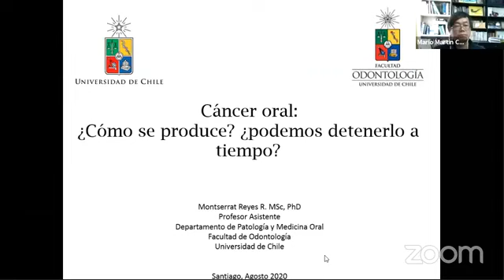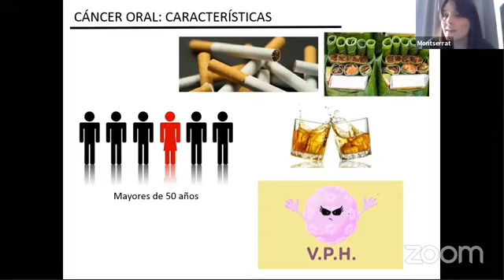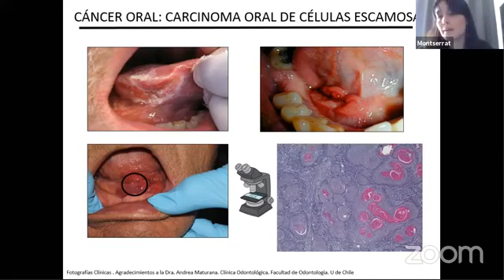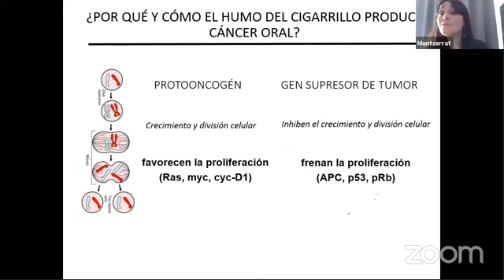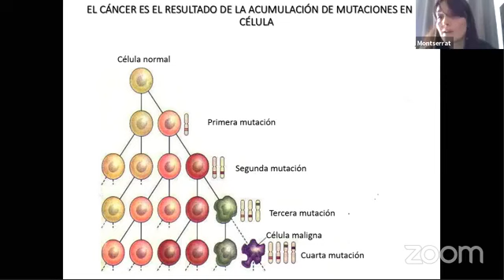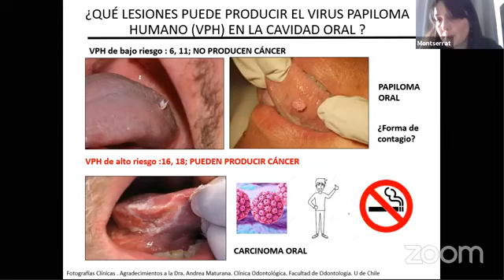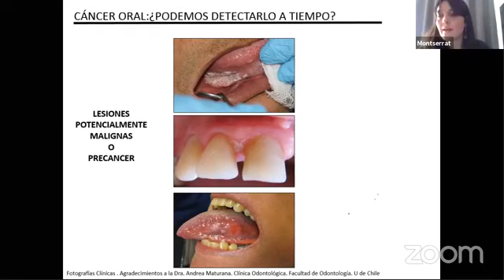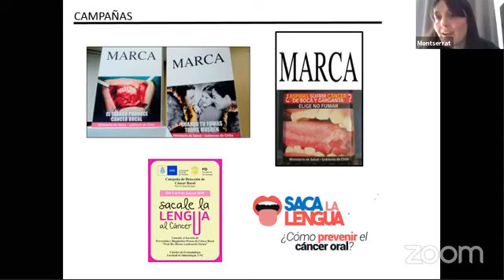[Charlas: Ciencia Abierta]: Cáncer oral: ¿Cómo se produce y cómo podemos detenerlo a tiempo?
Hoy conversaremos con la Dra. Montserrat Reyes Rojas de la Facultad de Odontología Universidad de Chile quien abordará un tema que aqueja a la sociedad actual, cómo el humo del cigarrillo y el virus papiloma humano son capaces de producir daño celular y posteriormente cáncer oral. Además, dará a conocer las lesiones que se producen antes del cáncer y cómo evitar que progresen hacia una lesión maligna.

Ministerio de Ciencia, Tecnología, Conocimiento e Innovación
Programa Explora